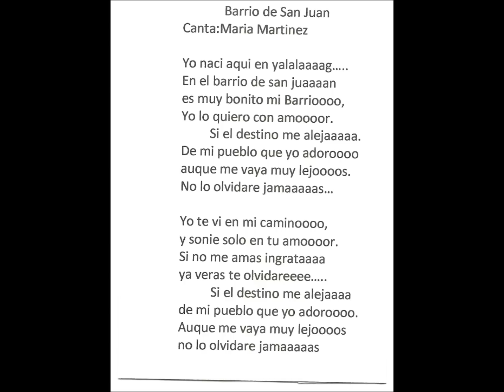Kareoke San Juan Bautista